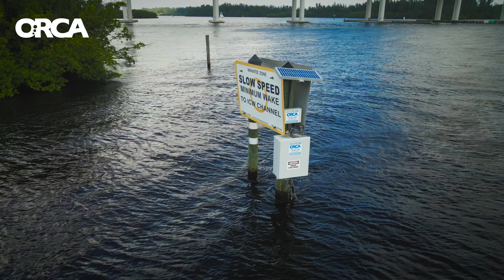The ORCA Minute: Let's talk about nutrients.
Nitrogen and phosphorus are essential to aquatic ecosystems but an overabundance of these nutrients can create adverse conditions to our waterways.